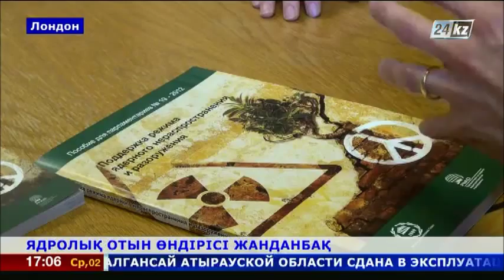Ядролық отын өндірісі жанданбақ